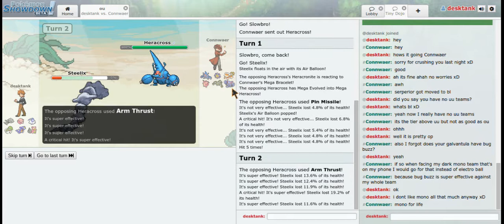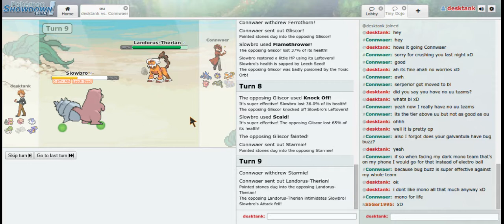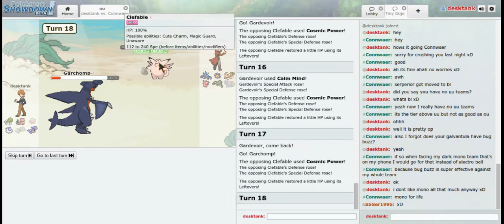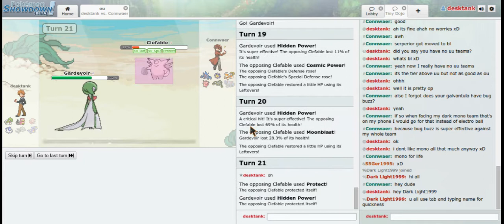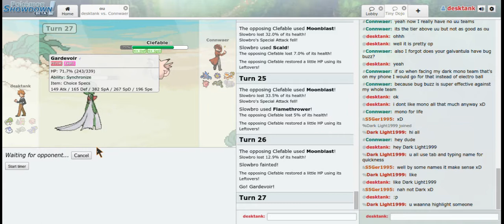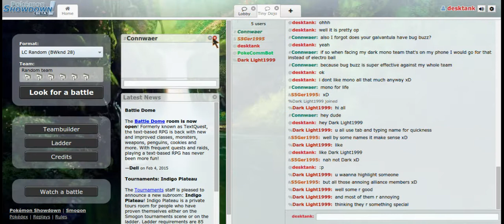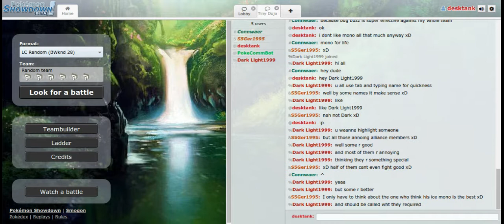Rated Battles :: EP9 :: I No More Good.. HELP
I want to start supporting other channels… SO! If you support me, give a like sub, or a share then ill shout you out in my video and leave your channel link in my videos (Ive done it for ARAS as he let me know he was supporting me) Im true to my word so lets get big together :)

Hey guys heres a rated battle, where we are primarily worried about kicking a$$ and not even caring so if you wanna see some heated battles watch this yo!

IMPORTANT LINKS

Tell Aras I sent you :D